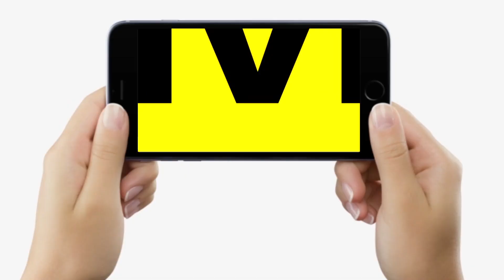Bihar Vidhan Parishad में Samrat Chaudhary को बोले Vijay Chaudhary, इस दल उस दल से अब दलदल में..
Bihar Vidhan Parishad में Samrat Chaudhary को बोले Vijay Chaudhary, इस दल उस दल से अब दलदल में..| Bihar News | LiveCities